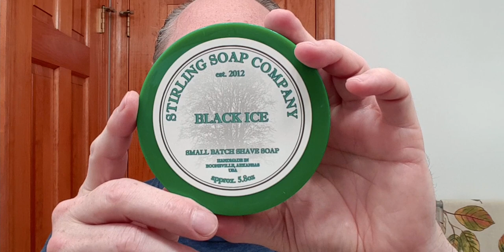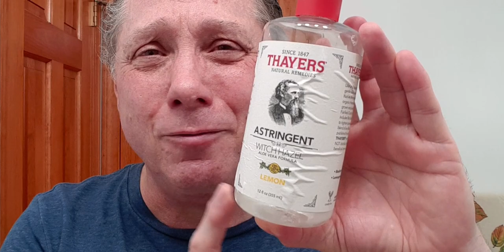Your Wonderful Wednesday Shave Of The Day using a Thiers Issard Bison with SSC's Black Ice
Your Wonderful Wednesday Shave Of The Day using a 2019 Thiers Issard Bison Straight Razor Full Hollow 7/8" Blade with Faux Tortoise Shell Handles made in France, using Stirling Soap Company Black Ice Shaving Soap, 3" Premium Imperia La Roccia English Bridle Limited Edition (Navy/Boa) Strop, Featuring the Connecticut Quarter Shaving Brush using a Maggard Razors 22mm Synthetic knot made in CT, Thayers Lemon Witch Hazel with Aloe Vera for an After Shave, followed by Nivea For Men Cooling Post Shave Balm for Sensitive Skin, and finishing off with Clubman Jeris Osage Rub for a Refreshing Cologne Effect.

📑 Chapters
00:00 Welcome
00:16 Straight Razor, Soap, and Brush
02:23 Lathering for Pass One
07:04 Pass One (WTG & XTG)
12:19 Lathering for Pass Two
14:06 Pass Two (ATG & XTG)
20:37 Lathering for the Half Pass
21:11 Half Pass ( ATG & WTG)
23:31 Alum, Witch Hazel, Post-Shave Balm, and Aftershave/Cologne

Note: WTG=With The Grain, XTG=Across The Grain, and ATG=Against The Grain

🔵 Stirling Soap Company Black Ice Shaving Soap Ingredients:
Beef Tallow, Stearic Acid, Distilled Water, Castor Oil, Potassium Hydroxide, Vegetable Glycerin, Essential Oil, Almond Oil, Shea Butter, Coconut Milk, Lanolin, Sodium Hydroxide, Menthol, Clay, Sodium Lactate, and Fragrance (Anise=Black Liquorice with over 2% menthol crystals).

👉 Hump Day Photo by Sebastian Laube on Unsplash

👉 Click here to Check Out Original Music from "Stolen Time" written and performed by Josh Latta

👉 How To Strop Your Straight Razor, Finish/Refresh Your Edge, Straighten Your Edge and Dry Your Blade